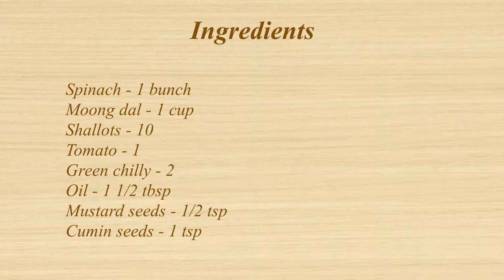Spinach Dal Gravy Recipe | Keerai Paruppu Kuzhambu | Palak Dal Gravy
Watch how to prepare Spinach dal gravy recipe. Its a nutricious recipe with lot of protein & vitamins. We can make this as gravy as well as side dish for rice. Try it... Taste it...